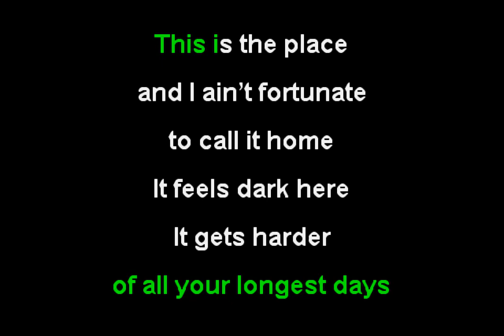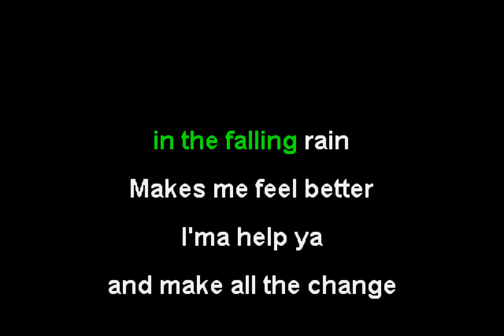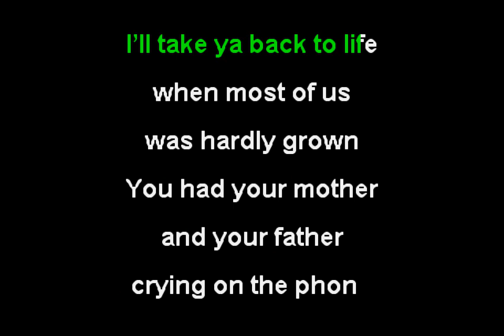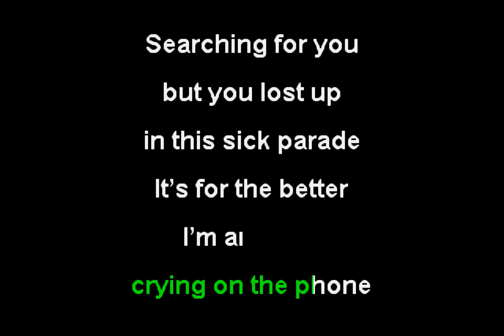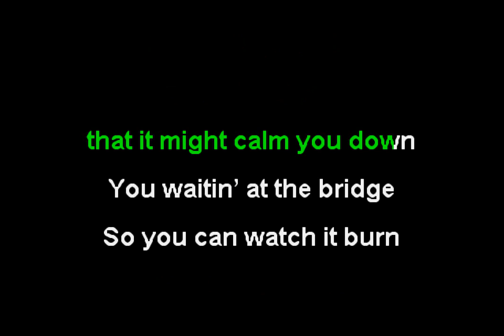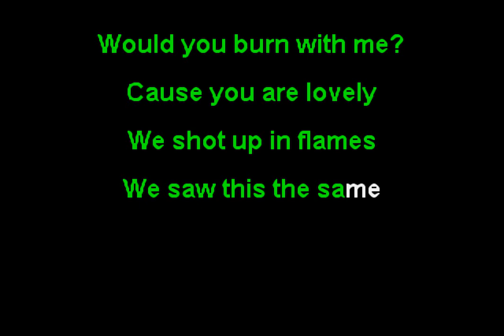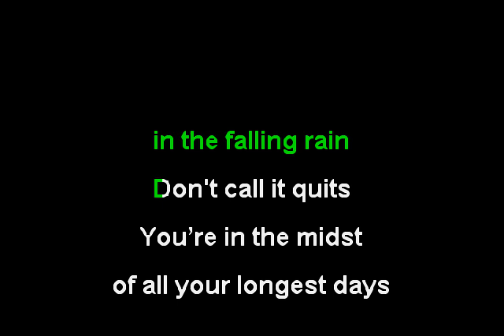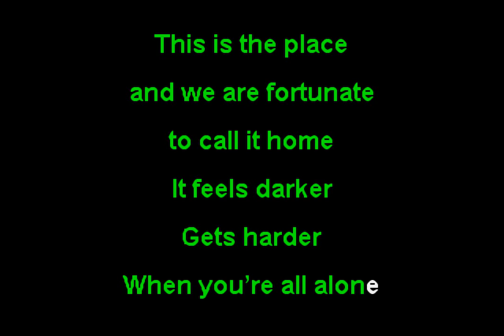Katastro - Watch it Burn (Funbox Karaoke, 2011)